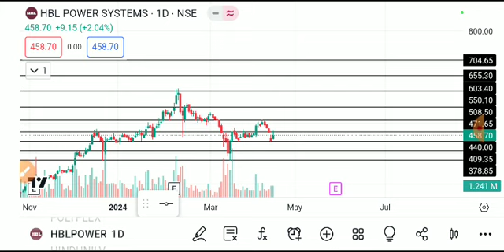HBL POWER SYSTEM SHARE LATEST NEWS TODAY,HBL POWER SHARE ANALYSIS,HBL POWER SHARE TARGET